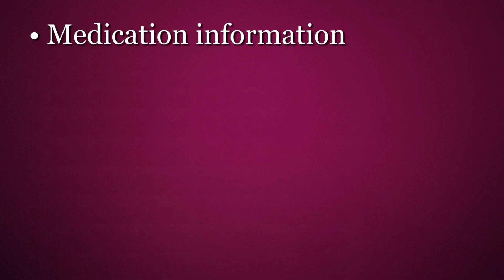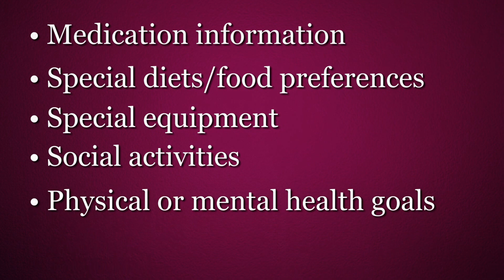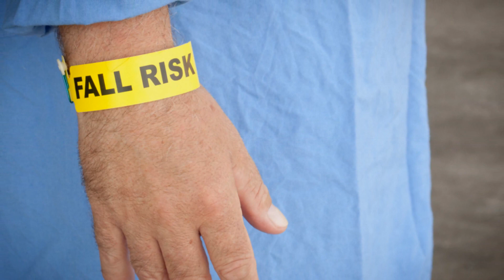Iowa Nursing Home Care Plans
FightingForFairness.com - When admitting your loved one to an Iowa nursing home, you may hear the term "care plan."  But what is it, and how can it help a nursing home resident?  Iowa nursing home abuse lawyer Pressley Henningsen explains.